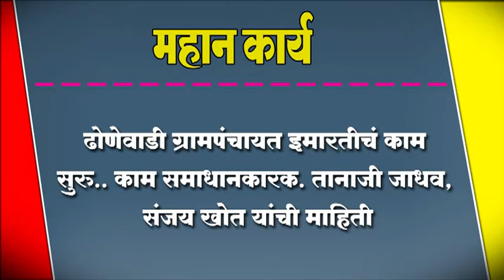ढोणेवाडी ग्रामपंचायत इमारतीचं काम सुरु.. काम समाधानकारक.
ढोणेवाडी ग्रामपंचायत इमारतीचं काम सुरु.. काम समाधानकारक. तानाजी जाधव, संजय खोत यांची माहिती